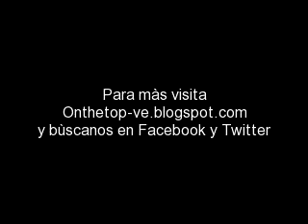Vanessa Goncalves, Miss Venezuela 2010 Lista para Sao Paulo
Miss Venezuela 2010 Vanessa Goncalves official pictures by Dumont & Regalado. fore more